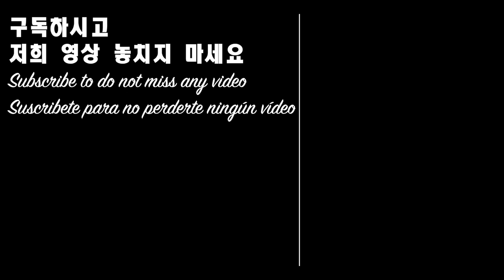ZIBELEMÄRIT – MERCADO DE LA CEBOLLA DE BERNA – INTERNATIONAL COUPLE [KOR/ENG SUBTITLES]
Sunny & Gerry fueron al Zibelemärit, un festival tradicional de la cebolla en Berna.

Vamos a descubrir que es el Zibelemärit!!!

Si tienes preguntas, escribenos!!

Hasta pronto, nos vemos en el próximo vídeo.